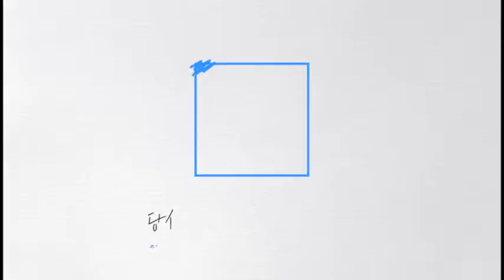[동해안 북방경협 새 루트 개척]